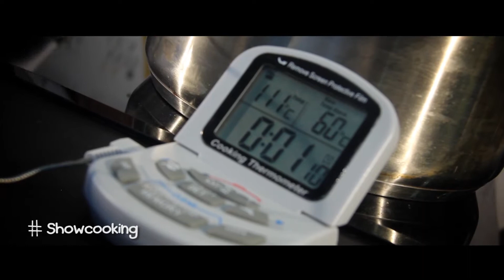Showcooking en ElTormesCheeseDay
El lunes día 12 celebramos ElTormesCheeseDay en el Centro Comercial El Tormes.
Diferentes actividades y talleres para poner en valor nuestro producto, actividades entre las que se encontraba CocinaconQueso.

Showcooking, que nos hicieron disfrutar de unas deliciosas tapas y también de dos cocteles con queso.

los mejores quesos de oveja hechos artesanalmente con leche cruda del oveja.